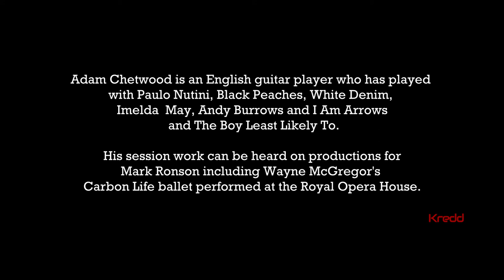Episode 16: Kredd talks with Guitarist, Adam Chetwood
Kredd talks with music professionals about their creativity and passions, struggles and successes, and everything in-between.

Bio:
Adam Chetwood is an English guitar player who has played with Paulo Nutini, Black Peaches, White Denim, Imelda  May, Andy Burrows and I Am Arrows, and The Boy Least Likely To.  His session work can be heard on productions for Mark Ronson including Wayne McGregor's Carbon Life ballet performed at the Royal Opera House.

Chapters:
1:29 Intro
3:00 Why the guitar?
5:30 Raver or rocknroller
6:30 How guitar playing became a career, country to London to America
8:30 On being on Morning Becomes Eclectic
9:15 On becoming a session player, I Am Arrow and Andy Burrows
11:45 Black Peaches and White Denim, Imelda May, Paulo Nutini – why great talent makes for easier playing
17:50 On what makes for a good working group and the value of rehearsal
23:40 Working with Mark Ronson and Wayne McGregor’s Carbon Life ballet at the Royal Opera House
28:36 White Denim and Black Peaches
31:30 On working remotely with White Denim, having a personal studio and working on music like it’s a job
36:00 Challenges of remote recording
38:55 Guitars
43:34 Influences
45:05 On what makes a great guitarist, the value of jam bands and cross-influences
47:50 Proudest recordings

Music Links:
Double Death by White Denim:

A Harmless Game of Dress Up by Arthur Orchestra ( Mark Ronson also used for Jonathon Ross theme tune ):

Black Peaches, "A Fire & Water Sign":